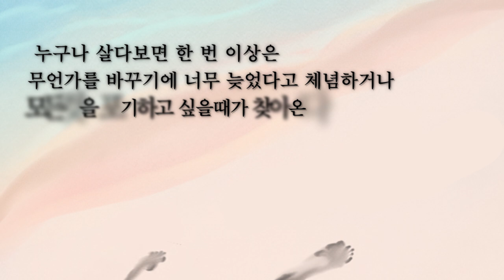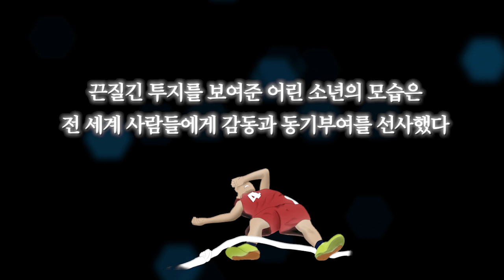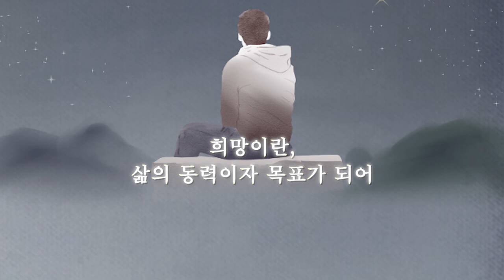당신이 변화하고 싶다면 반드시 봐야할 영상 [세계를 감동시킨 소년, 줄 다리기, 카자흐스탄]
결코 포기하지 않는 위대함은 결코 나이에 비례하지 않는다. 그러니 힘든 순간이 올때마다 이것을 기억하자. 포기하지 않는 한, 꿈을 꾸기에 늦은 나이는 없으며, 희망이란 삶의 동력이자 목표가 되어 의미있는 가치를 선사한다는 것을. (영상 中)